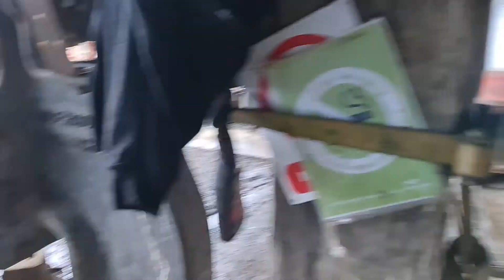ole School gig,... miss playing gigs like this,....